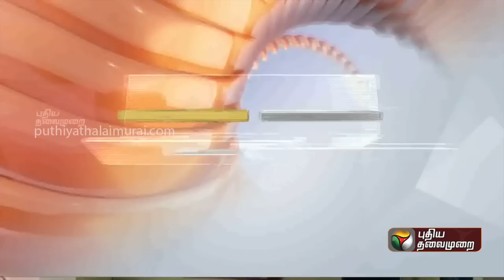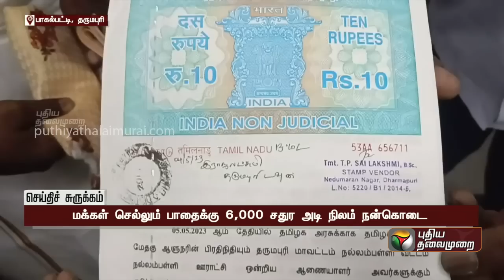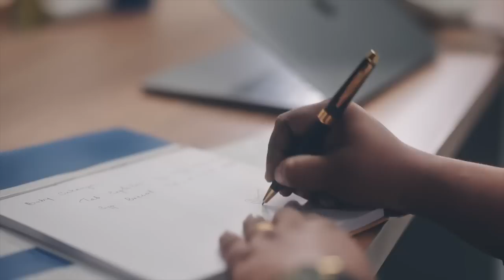இன்றைய நிகழ்வுகளை சுருக்கமாக விவரிக்கும் செய்தி சுருக்கம் | 11/06/2023 | PTT